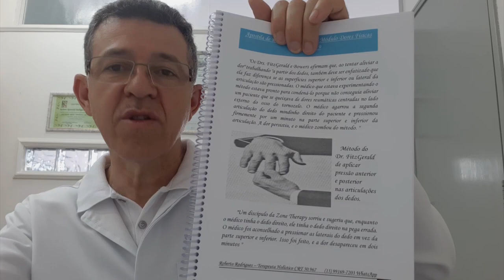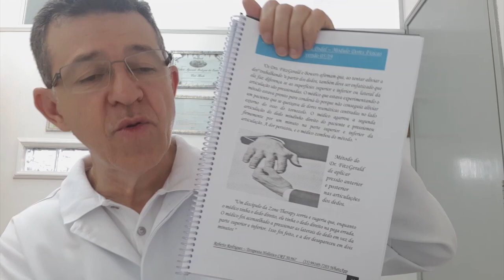Reflexologia e Reflexoterapia Podal - Aula BÔNUS GRÁTIS - Entenda como TUDO FUNCIONA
Reflexologia e Reflexoterapia Podal - Aula BÔNUS GRÁTIS - Entenda como TUDO FUNCIONA RobertoRodriguesResponde Depoimentos Emocionantes abaixo👇👇👇